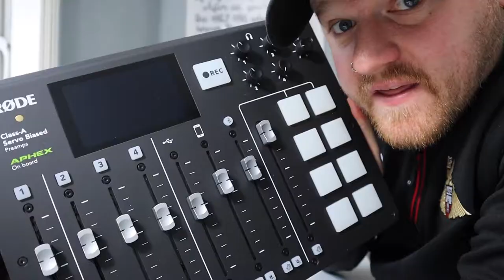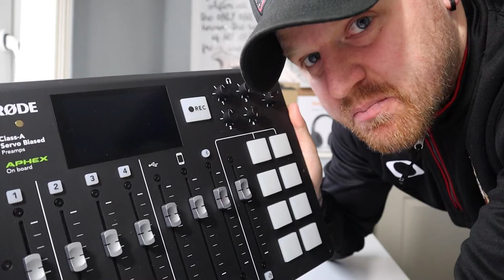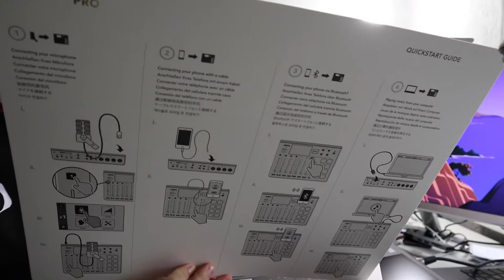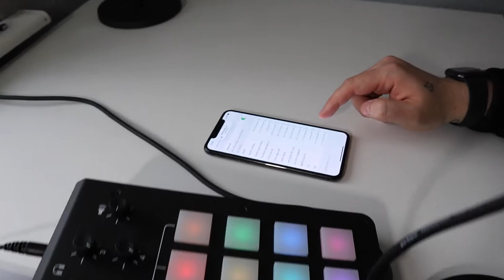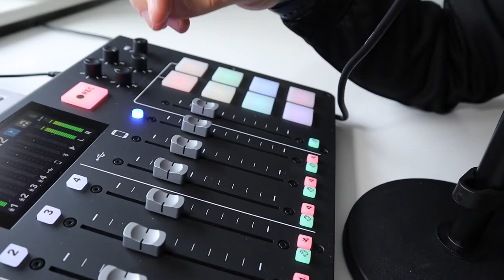RODEcaster Pro Review + Work At Home With David!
I'm working at home in this one so I thought we could test out the RODEcaster Pro together...

I'm David, a UK content creator. I'm a husband, a dad and massive geek. I love all things content creation, from videos and podcasts, to Instagram and tech. I started off as a dad blogger, that turned into becoming a vlogger and now here we are several years later and I'm trying everything!

📸 My gear:
Cameras:
- Canon M50
- Canon G7X MII
- Canon M10
🎤 Mic:
- Rode VideoMic Go
- GorillaPod 1K
Laptop:
- MacBook Air (2020)
Editing Software:

🎙 For the podcast:
Interface:
- Behringer U-Phoria UMC202HD
Mics:
- Behringer Ultravoice XM1800S
Mic Arms & Pop Shield:
- Neewer NW35
Editing Software:

📧 I love interaction and I actively encourage people to get in touch and get involved.